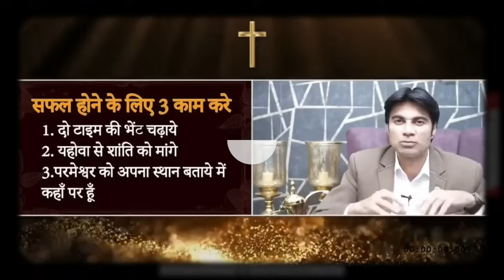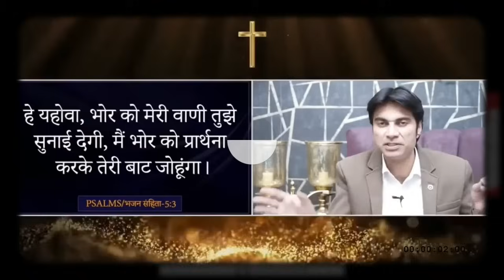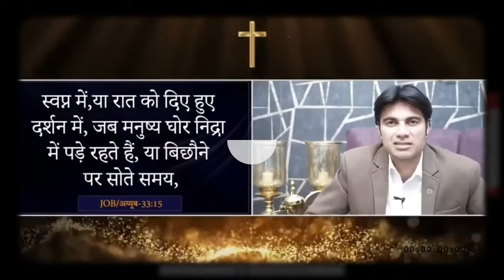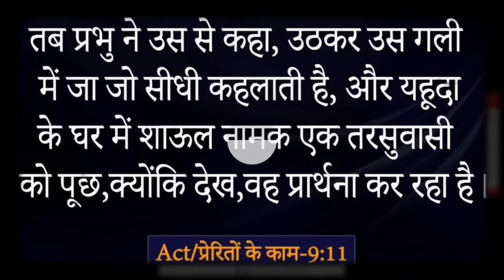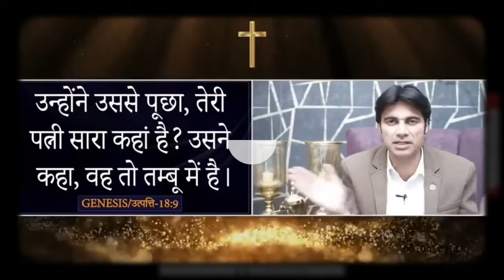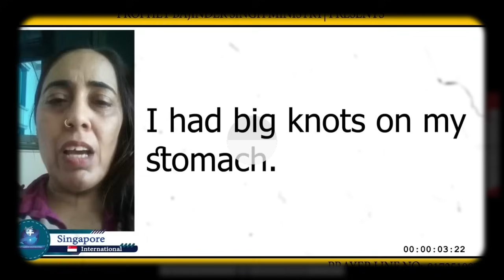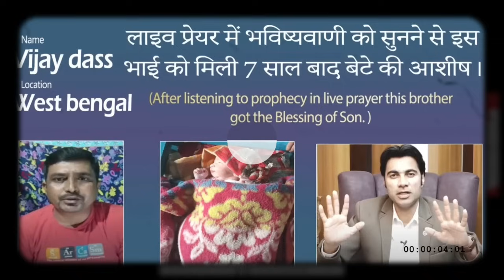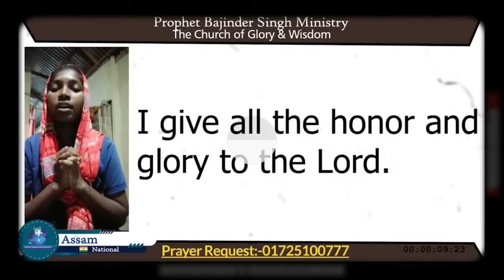MORNING PRAYER परमेश्वरआप के काम में आप को आशीष देगा आप के बंद काम चालू होंगे Prophet Bajinder Singh